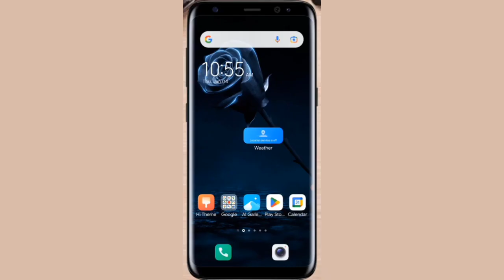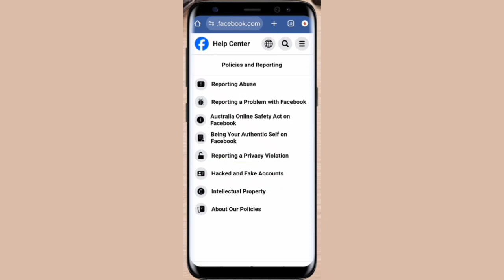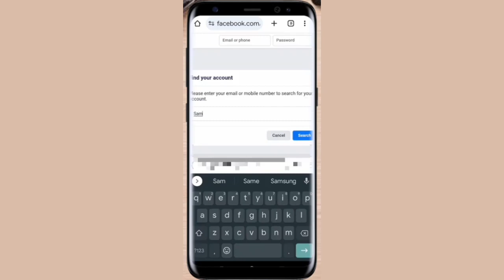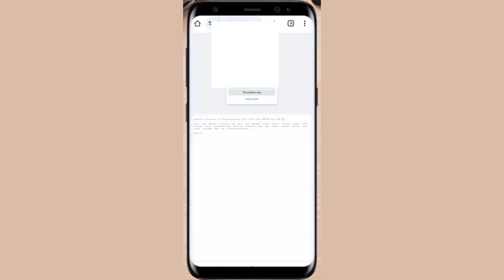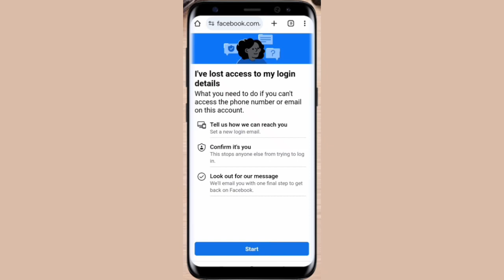Recover hacked Facebook account without email and phone 2024 | Facebook hacked recovery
how to recover facebook hacked account without email and phone number 2024 facebook hacked recovery 2024#madmbasar

User Name:
dmbasar